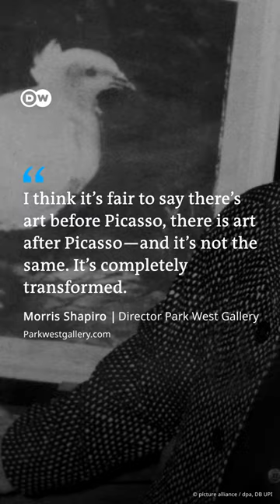Remembering Pablo Picasso, who died on April 8th, 1973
Pablo Picasso radically changed the definition of art. He did so by ushering in the abstract movement of the early 20th century. The Spanish artist died on April 8th, 1973.